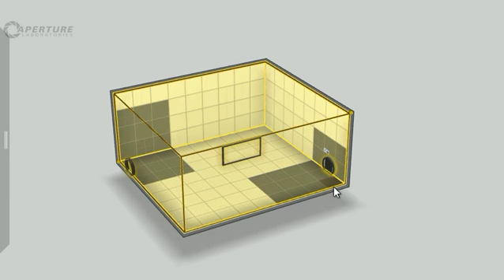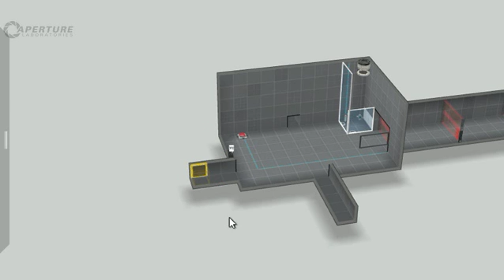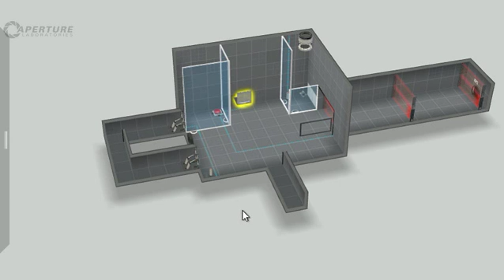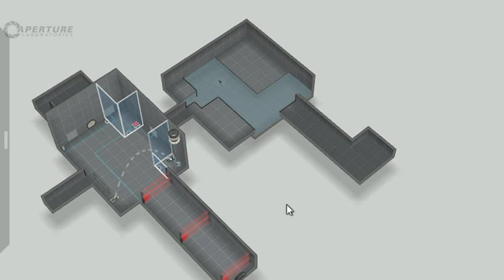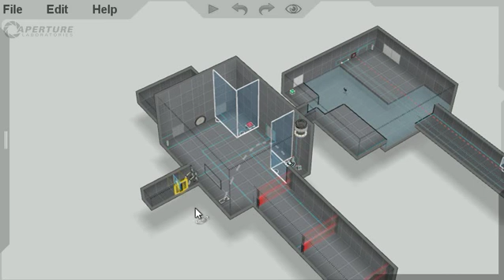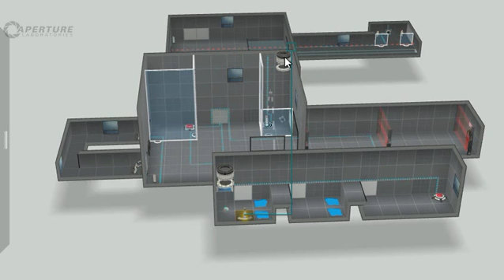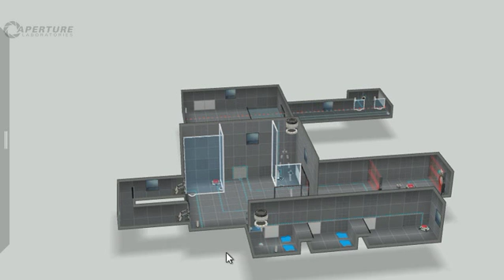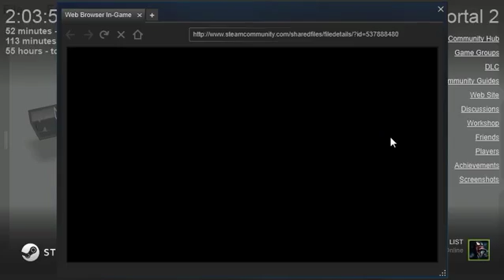Portal 2: Perpetual Testing Initiative - ("3 Laser Fields With Deady Turrets") - Custom Maps 02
The 3 Laser Fields With Deady Turrets
Test Chamber 02 :D
Good Luck!!!
The Perpetual Testing Initiative?! - 02